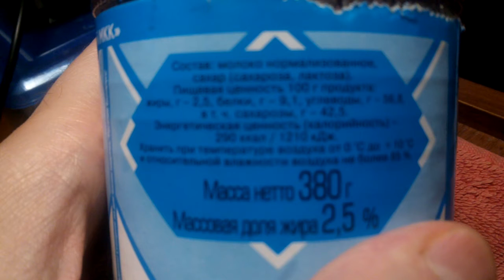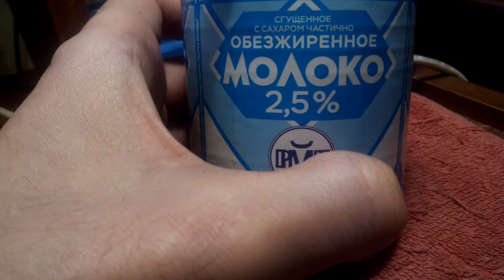Новый вид сгущенки_20171027